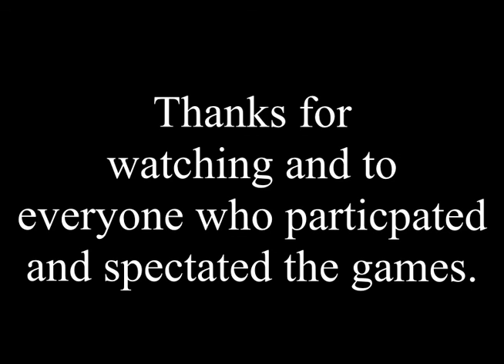Smite AMV - Skillet hero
In these videos, Im playing Ba5s Drop Janus in Clash and Assault, and Shinobalanque Xbalanque in Assault and Arena

I followed up with a 2nd AMV to test my Video editing with Smite. I enjoyed making this one, but Im using a basic editing software, and hopefully if I can afford another one I can improve on my editing.

I hope you like this one. The Song is Skillet - Hero.